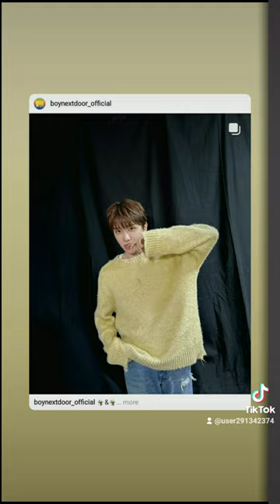22 March 2024